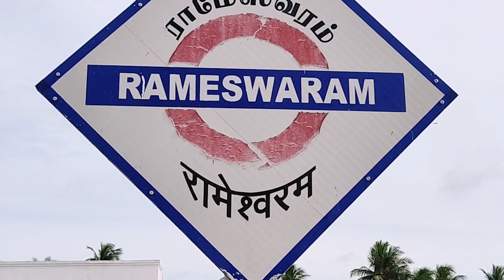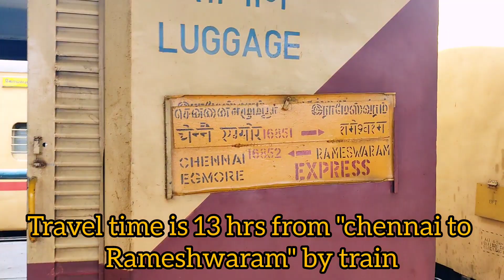Rameshwaram Vlog | 22 Teertham | Agni Teertham in Rameshwaram | Chennai to Rameswaram | Family Trip